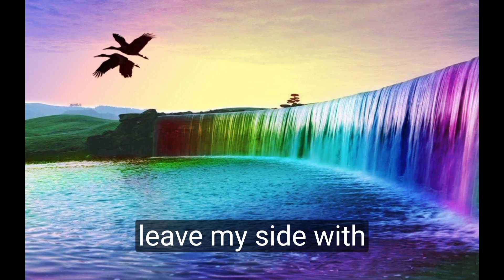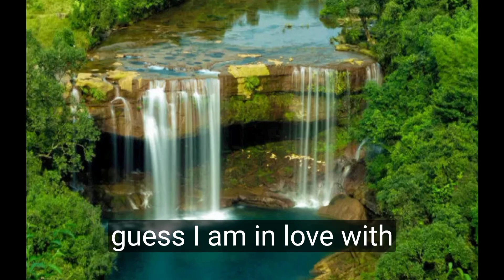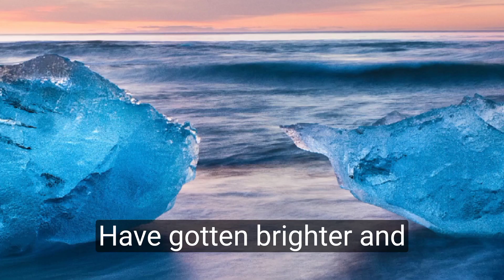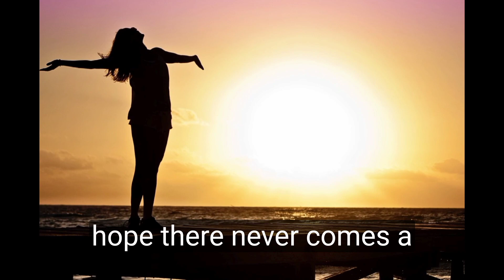you come in my dreams l fazza3 l Prince of Dubai@fazzapoems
you come in my dreams l fazza new poem  royal family, almaktoum family, Dubai royal family, United Arab Emirates, Emirates, prince of dubai wife, sheikh Hamdan's marriage, sheikh Hamdan's lovestory
group fazza,
fazza house,
fazza horse,
fazza honda,
fazza helicopter,
hamdan fazza,
instagram fazza,
fazza iphone,
fazza japan,
fazza juice,
fazza private jet,
joy fazza,
jinn fazza,
jeque fazza,
amor oculto jinn fazza,
fazza kids,
fazza king of dubai,
fazza kindness,
fazza khabib,
faza king,
fajar koutuk,
faja kongo,
fazza ki kitni wife hai,
king fazza,
khwaja fazza,
fazza lion,
fazza lifestyle 2023,
fazza london,
fazza life story,
fazza love,
fazza latest,
little fazza,
fazza mother,
fazza marriage,
fazza mom,
fazza mobile,
fazza mecca,
fazza music,
fazza money,
fazza mobile video,
fazza malayalam,
fazza movie,
m faizan batting,
m faizar,
m faizan show,
m faizal,
fazza riyal,
fazza reaction,
surah fazza,
fazza team,
faz vlogs,
fas vs alianza,
faz valk,
sheikh muhammad bin rashid al maktou POm family,

fazza poetry,

prince hamdan fazza poetry,

hamdan fazza poetry,

fazza poems,

fazza poetry,

fazza poems english tram,

fazza poems official,

fazza poems 2023,

fazza poems translation,

fazza poems,

fazza hamdan,

fazza,

fazza song,

fazza wife,

fazza lifestyle,

fazza dubai,

fazza poetry,

fazza vlogs,